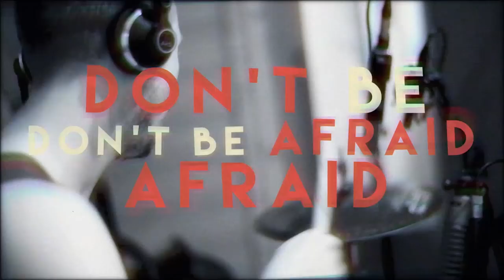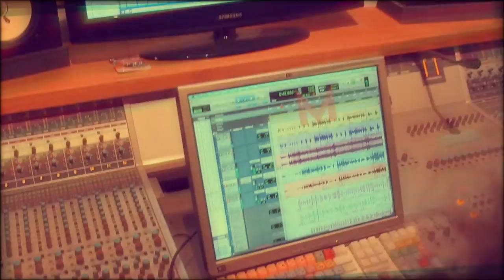Samory I - Call On Jah (Official Lyrics Video)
Brand new tune from SAMORY I and Najavibes produced by Fruits Records. Available on 7" vinyl and digital download. Distributed by Unearthed Sounds and Evidence Music.

Vocal : Samory I
Drums : Antonin Chatelain
Bass : Quentin Chappuis
Piano, organ, clavinet and percussions : Mathias Liengme
Rhythm guitar : Léo Marin
Lead guitar : Solal Excoffier
Percussions : Loïc Moret
Backing Vocals : Patricia Soares Do Carvalho

Recorded at Bridge Studio, Geneva, by Mathias Liengme and Yves Putallaz.
Mixed at A-Lone Ark Muzik Studio, Santander, by Roberto Sánchez.
Mastered at Precise Mastering, Hawick, by Sam John.

Filmed by Michael Borcard, Nico Sign, Antonin Chatelain and Léo Marin.
Edited by Léo Marin and Mathieu Epiney.